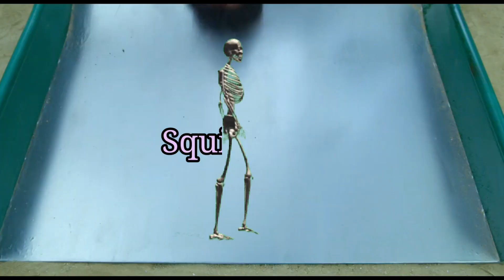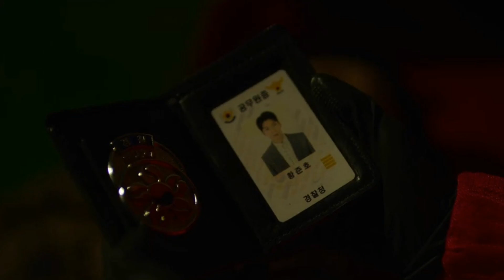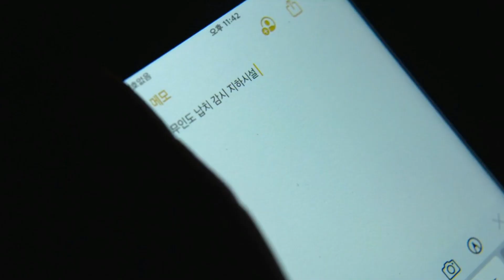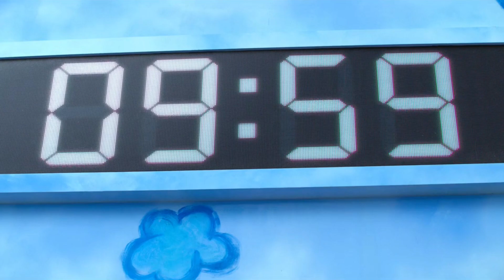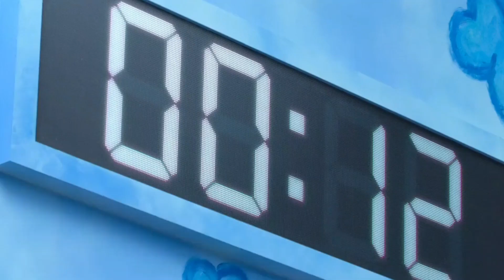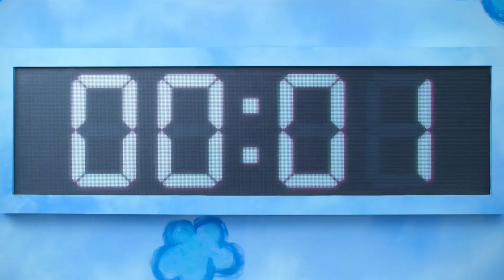Squid game | Episode 3 | Explained in hindi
Love from the WEAR.